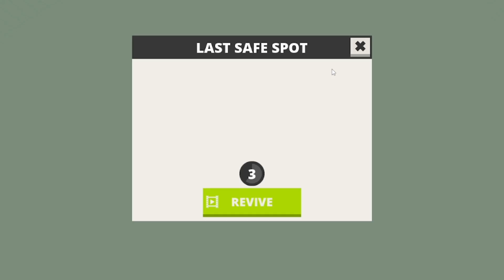KoGaMa Speed Run #46 ULTRA PARKOUR 40 press like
My Profiles